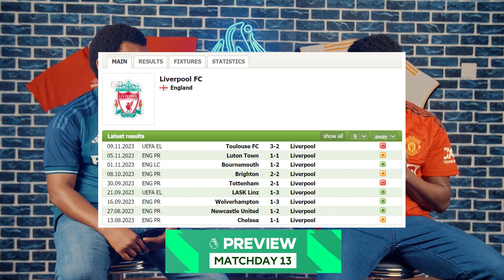EPL Matchday13 TRAILER - COMING SOON(ft. Man City vs Liverpool Combined XI & EPL Matchday13 Preview)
A sneak video of how our combined XI between Man City and Liverpool will look like and English Premier League Matchday 13 Preview and Predicitions   video